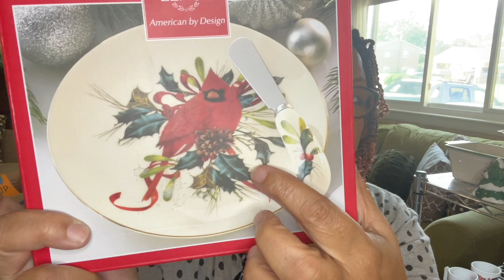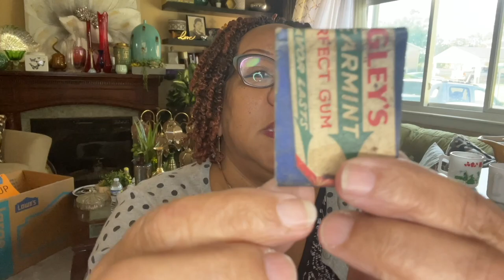Great Haul...Thrifting Lately has been GOOD!